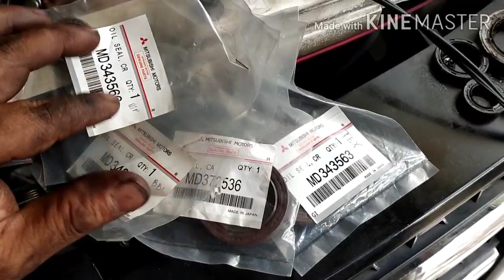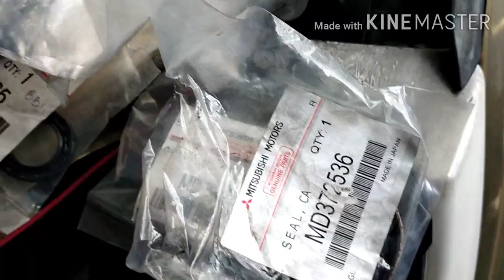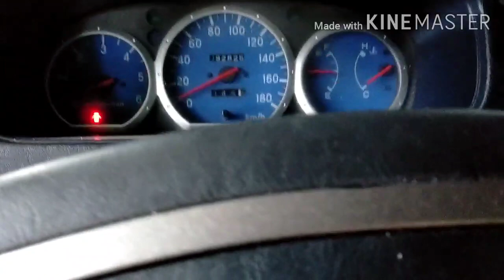4D56 Replaced Crank,Cam,Balancer Seal and Add Silicone Oil on Clutch Fan on Mitsubishi Adventure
problem,,,oil leak under the engine,,,,,, replaced cam,crank n balancer seal,,,,,,,,,and add Silicone oil on Clutch Fan,,,,,,one time job eheheheee,,,,,,,,,,no oil leak ,,,,,,,,,,,,problem solve,,,,,,,,pls subscribe my YouTube channel,,,,, enjoy watching guys,,,,,,,,,, tnxx n babayyyyy 🤣🤪😂😂😂😜🙄🙄😜